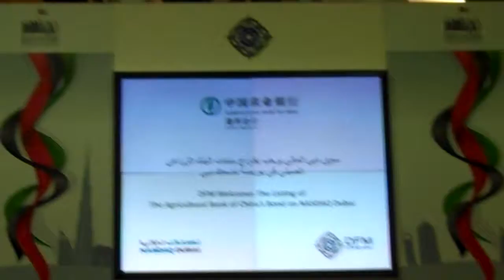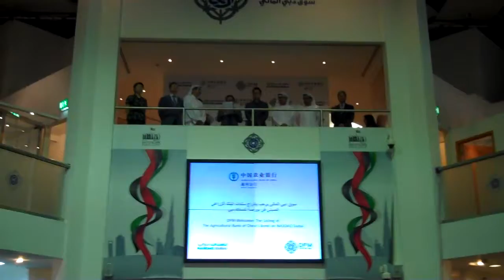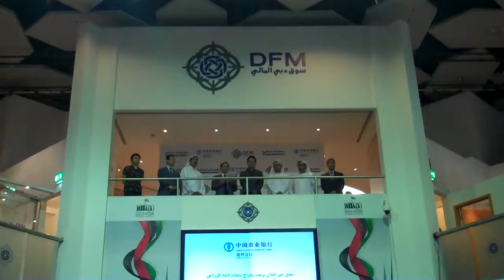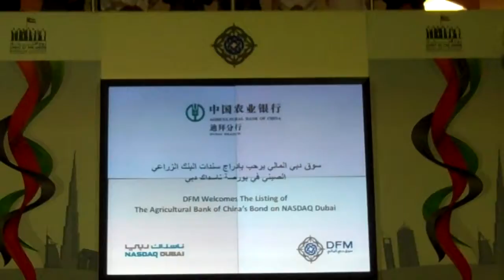Agricultural Bank of China lists RMB1bln Bond on NASDAQ Dubai